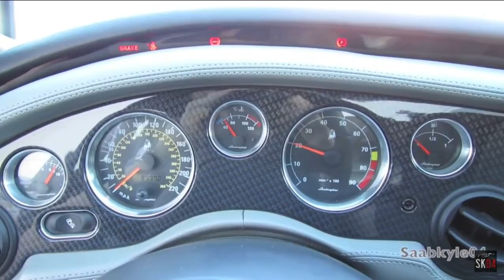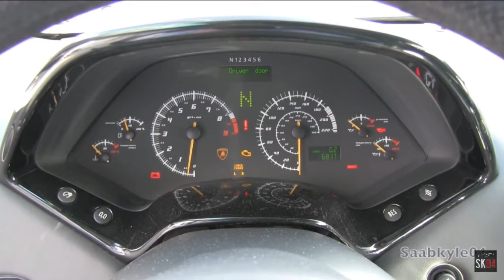Saabkyle04 best car Startups Compilation